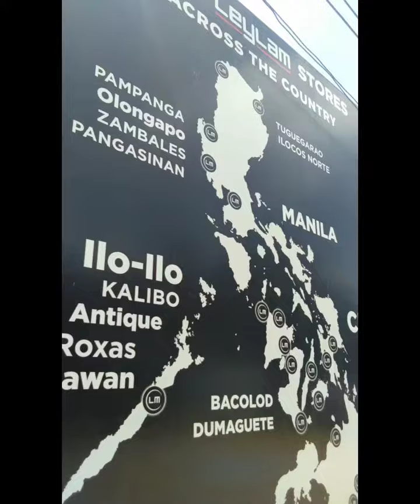1st Ever Leylam Drive-Thru Grand Opening.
Newly opened drive-thru grand opening in V.Rama Avenue Cebu City Philippines.